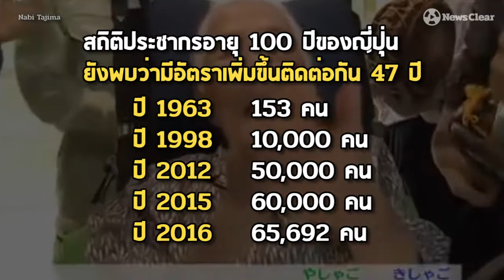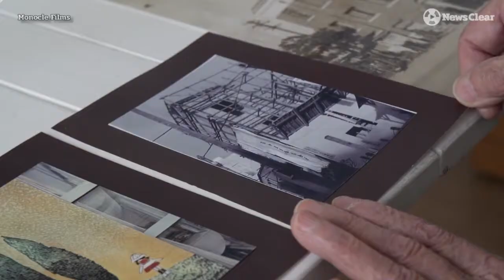วิกฤติญี่ปุ่น "ระเบิดเวลาประชากร" ผู้เฒ่าอายุเกินร้อยเหยียบ 7 หมื่น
ดูเหมือนว่าประเทศที่มีประชากรอายุยืนยาวจะเป็นสิ่งบ่งบอกถึงคุณภาพชีวิตที่ดีของพลเมือง แต่ทว่าการมีประชากรสูงวัยจำนวนมากได้กลายเป็นปัญหาหนึ่งของประเทศ เช่น ญี่ปุ่นที่มียอดประชากรสูงวัยอายุ 100 ปีเพิ่มขึ้นสูงเกือบ 7 หมื่นคนในปัจจุบัน